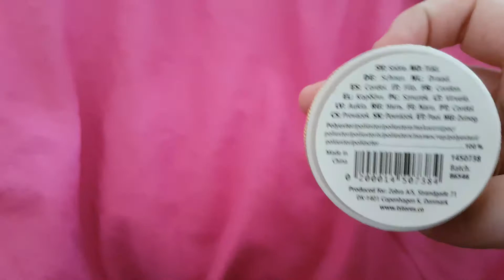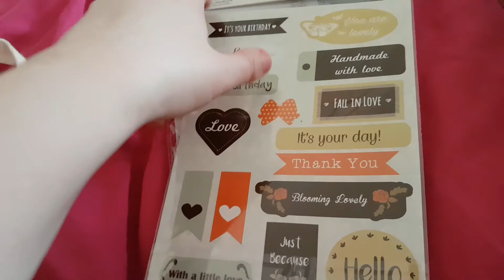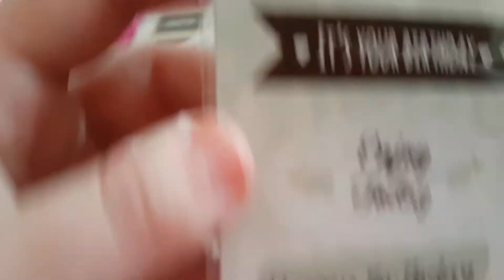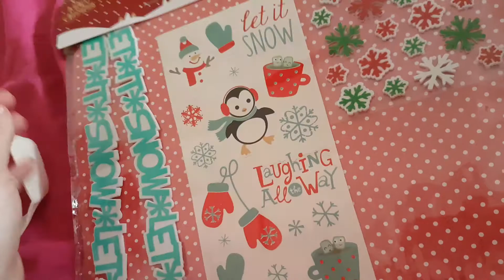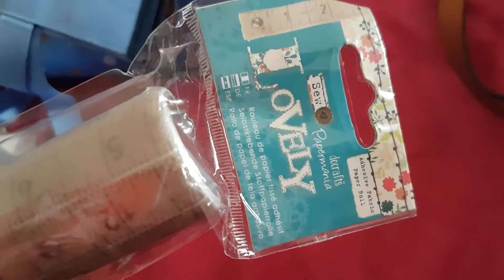Birmingham haul part 1